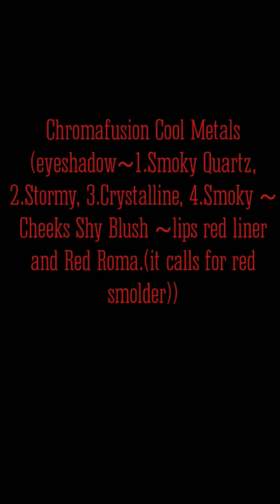My love of Chromafusion Day 2 "Cool Metals"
This video has the Mary Kay chromafusion collection the eye colors are smoky quartz,  stormy, crystalline. cheeks are shy blush, the lips call for red smolder but I used red roma which is a limited edition color red lip liner